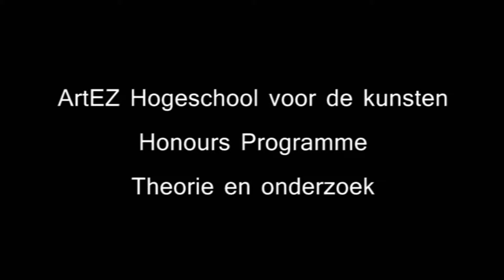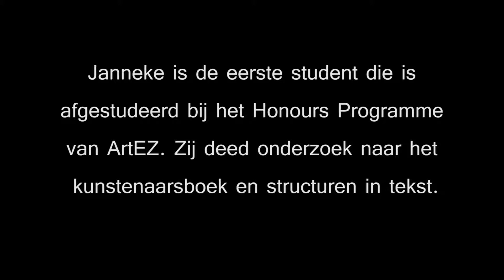Interview Janneke Broekhuizen